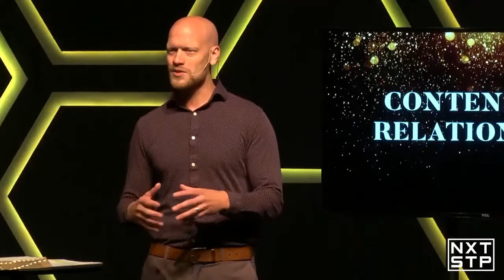09-25-2022 Celebrate | Week 4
Perhaps you have a love/hate relationship with relationships. That is understandable because we live in a world of imperfect people, yet relationships are foundational to the human existence and important to God, so important that He was willing to contend for them. I wonder if we are too. As we consider what the heavens celebrate, we find that the heavens celebrate restored relationships.